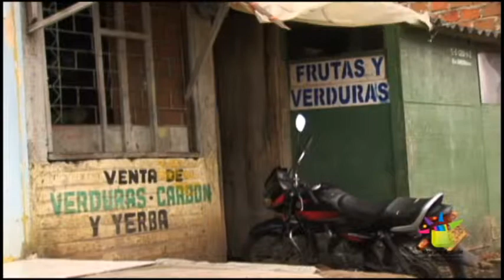CRONICA CAP 2